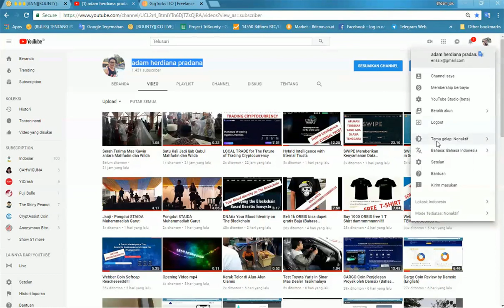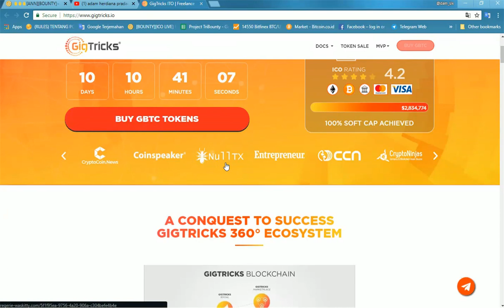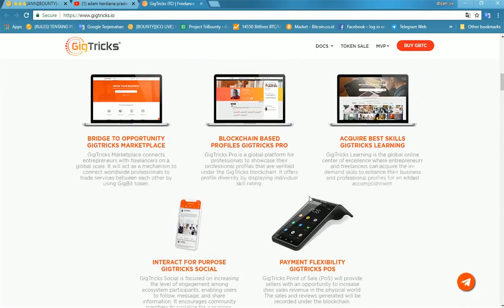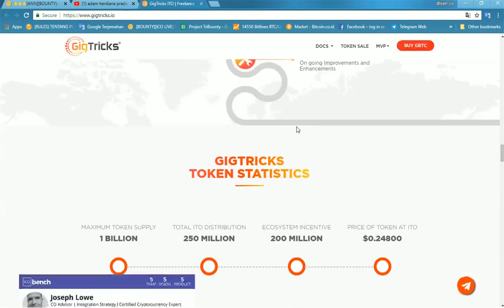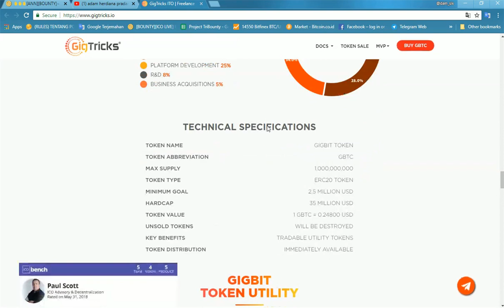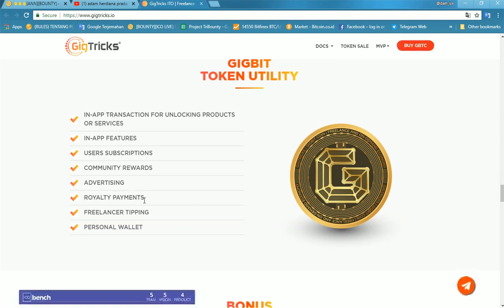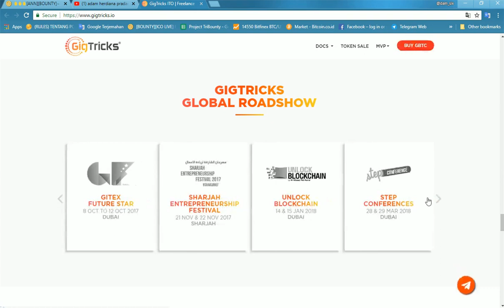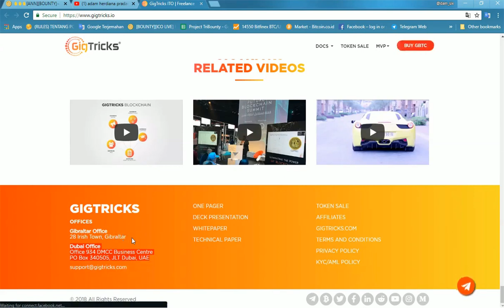GIGTRICKS Softcap Reacheeddd!!!!!!! yuhuuuuuuuuuu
The GigTricks [GigBit GBTC Token] Freelance & On-Demand ecosystem project is starting its official bounty program to reward our supporters.